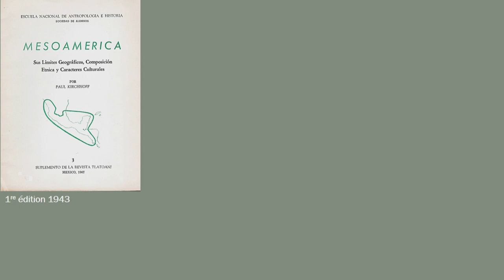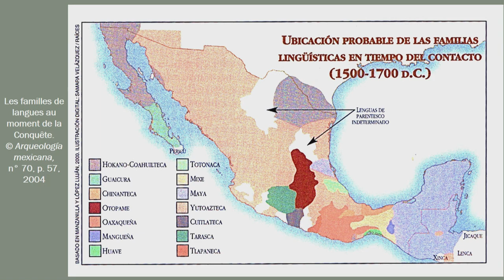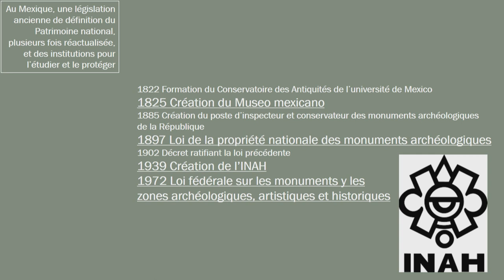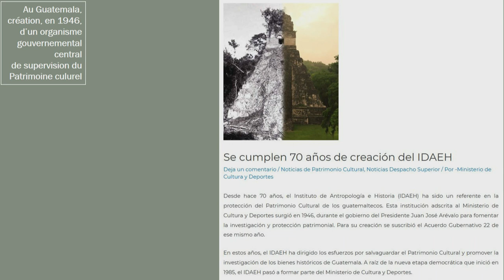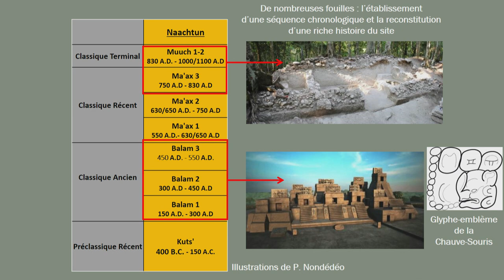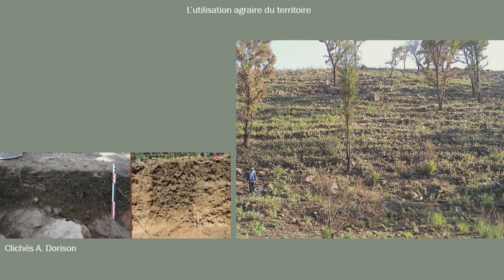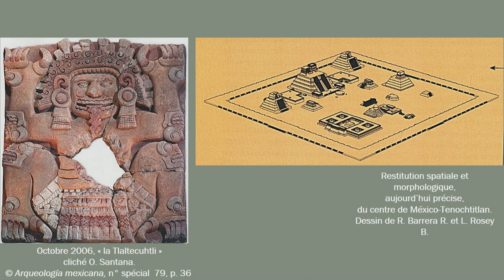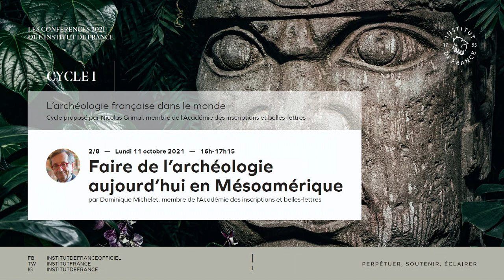Faire de l’archéologie aujourd’hui en Mésoamérique, par Dominique Michelet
Faire de l’archéologie aujourd’hui en Mésoamérique, par Dominique Michelet, membre de l'Académie des inscriptions et belles-lettres

Cycle I des Conférences de l'Institut, « L’archéologie française dans le monde », proposé par Nicolas Grimal, membre de l’Académie des inscriptions et belles-lettres.